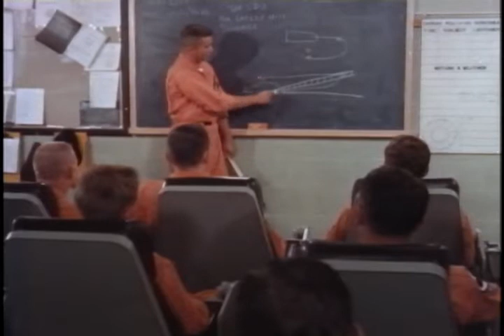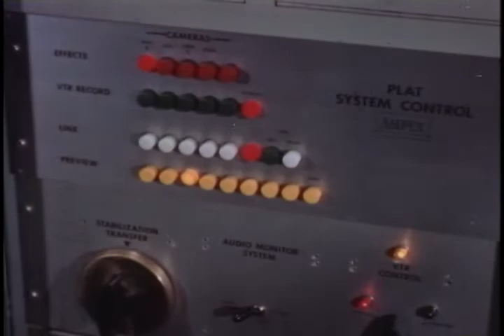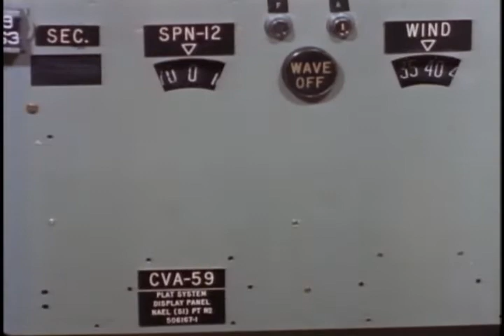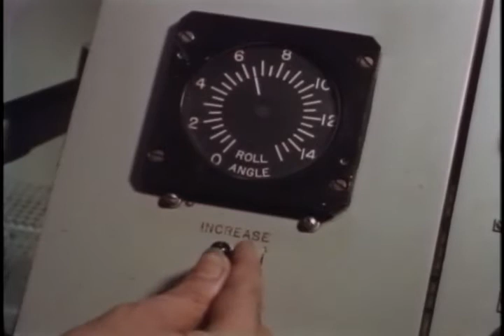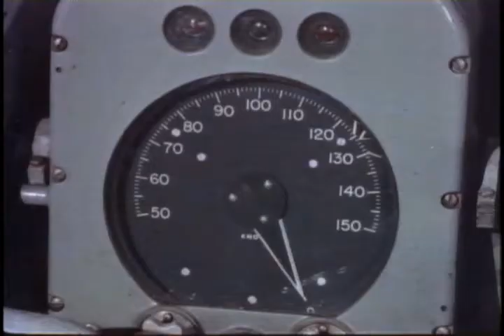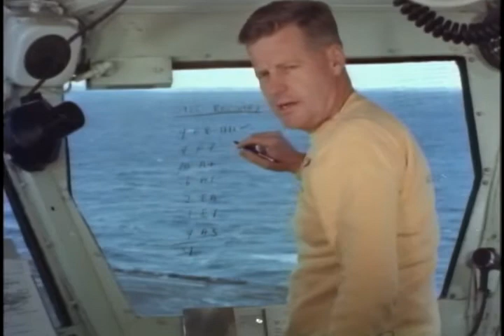Landing Signal Officers 1963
A classic Navy video describing the role of the Landing Signals Officer with glimpses of many vintage aircraft and carrier landing aid systems